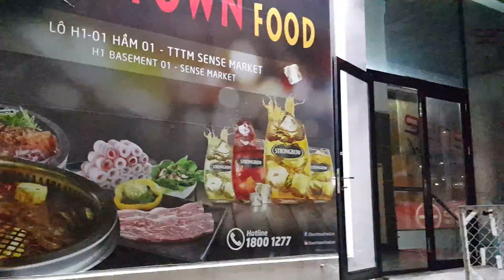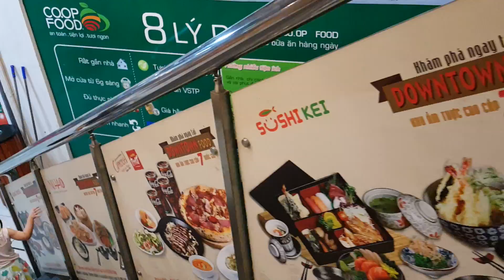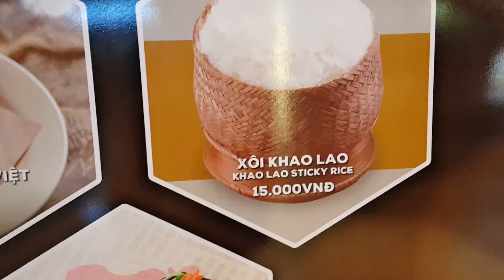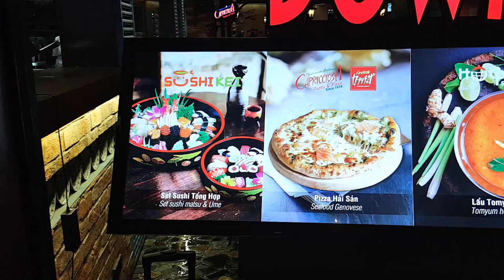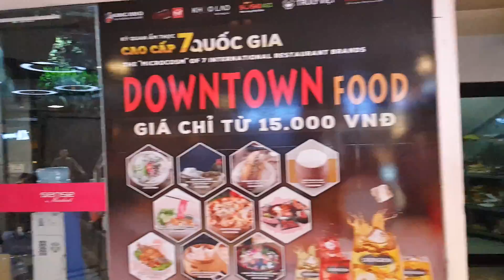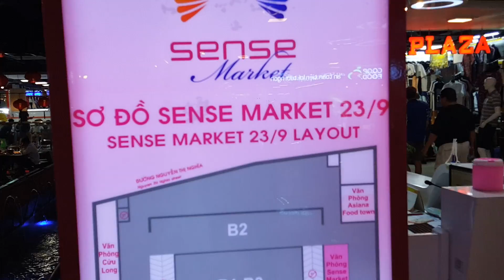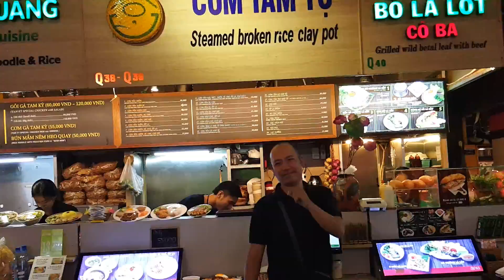Khám phá Khu "Ẩm Thực Cao Cấp" 7 Quốc Gia Châu Á giữa lòng Sài Gòn